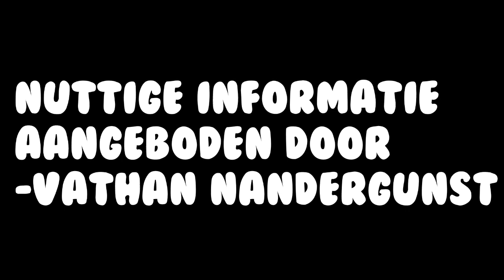NIEUWE VRIENDEN ZOEKEN!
HEEEEEEEEEEEJ, KOM VAN DAT DAK AF!